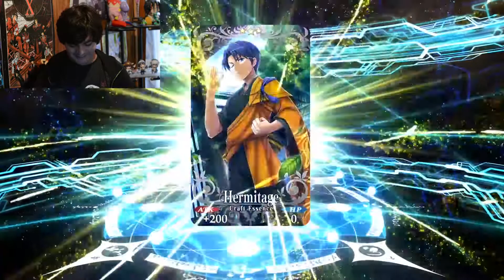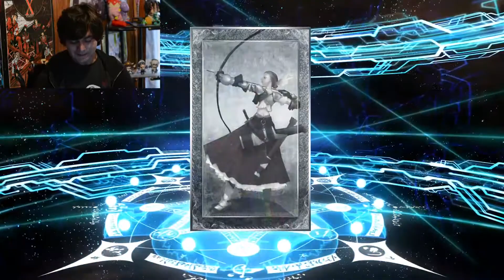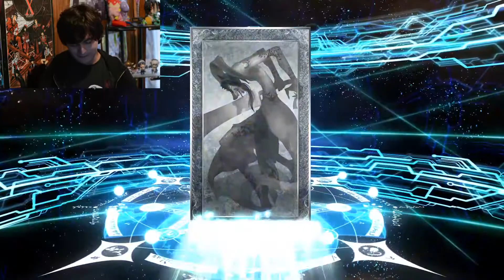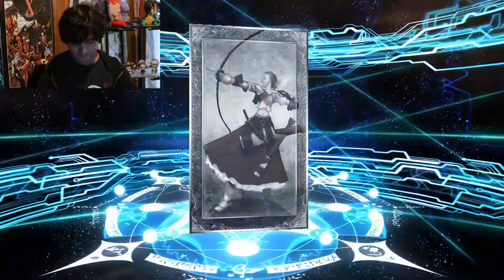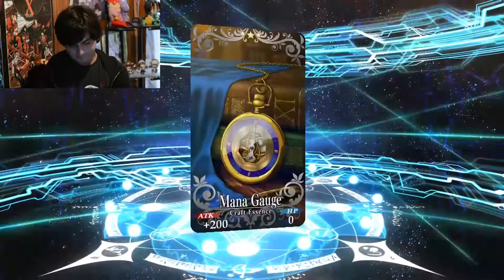¿ME HABRÁ SALIDO LA JEANNE D'ARC ALTER? - FateGO NA SUMMON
Hoy es el día:

Finalmente voy a ver si me sale la Jeanne Alter, la waifu definitiva!

Espero mucho tiempo para este evento y junté muchos quartz para poder sacarla.

¿Creen que me haya salido?